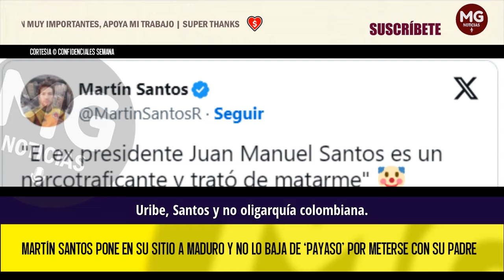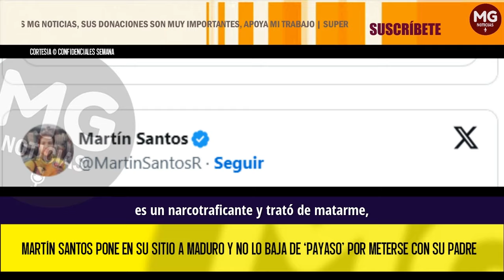🔴 MARTÍN SANTOS PONE EN SU SITIO A MADURO Y NO LO BAJA DE 'PAYASO' POR METERSE CON SU PADRE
“El expresidente Juan Manuel Santos es un narcotraficante y trató de matarme”, dijo Maduro, a lo que el joven abogado le contestó publicando un emoticón de payaso. El trino del primogénito del Nobel de Paz se hizo viral y recibió cientos de comentarios.
CONFIDENCIALES SEMANA